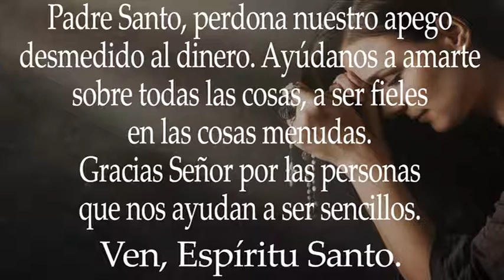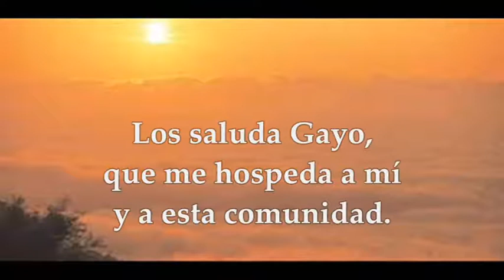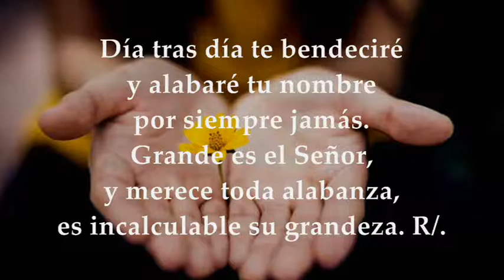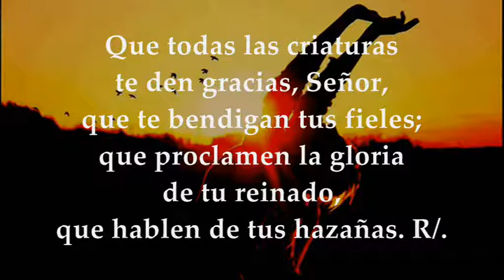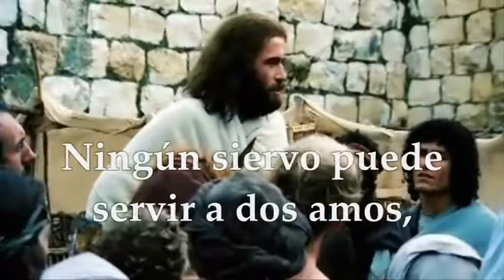SÁBADO NOVIEMBRE 6 DE 2021 | LUCAS 16,9-15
LECTURAS Y EVANGELIO EUCARISTÍA SÁBADO NOVIEMBRE 6 DE 2021 SÁBADO XXXI SEMANA DEL TIEMPO ORDINARIO CICLO B
Primera Lectura: De la carta del apóstol San Pablo a los Romanos Rm 16,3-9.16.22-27 Salmo 144, 2-3. 4 y 6. 10-11 R/. Bendeciré tu nombre por siempre, Dios mío, mi Rey Evangelio según san Lucas 16,9-15